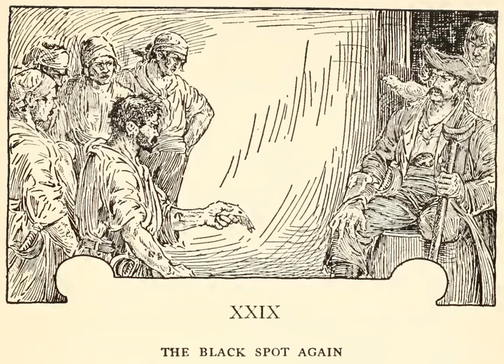Treasure Island Chapter 29: The Black Spot Again